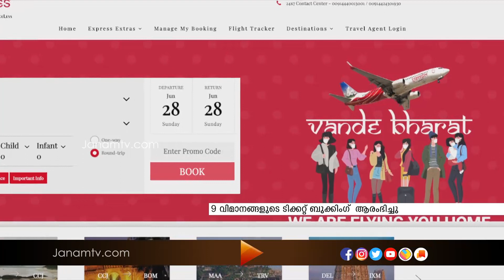യുഎഇയിൽ നിന്ന് പുതിയതായി ഉൾപ്പെടുത്തിയ 9 വിമാനങ്ങളുടെ ടിക്കറ്റ് ബുക്കിംഗ് ആരംഭിച്ചു